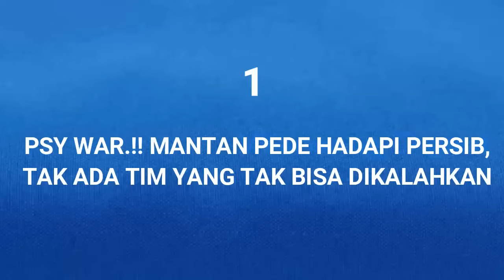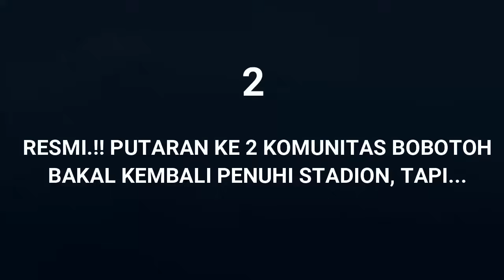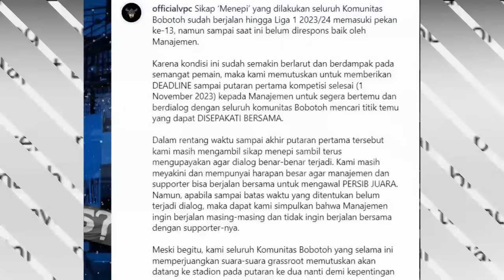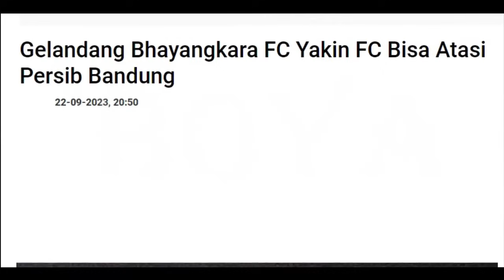PSY WAR.!! Hati-Hati Persib Bandung. RESMI akhirnya Bobotoh Kembali ke Stadion. Yakin Atasi Persib